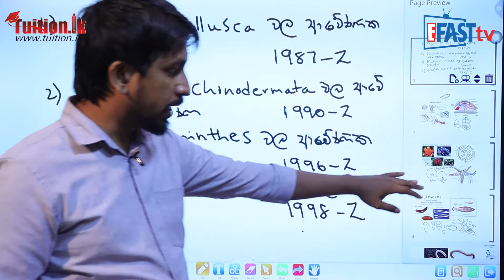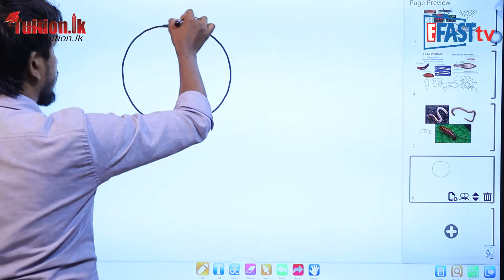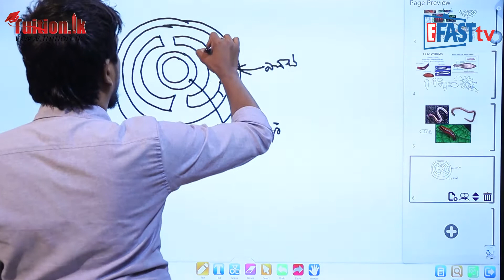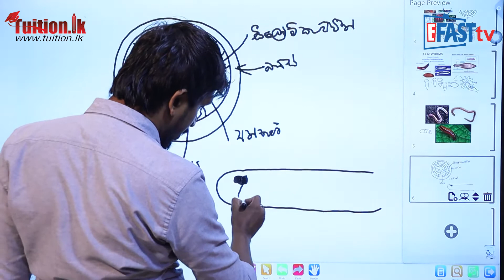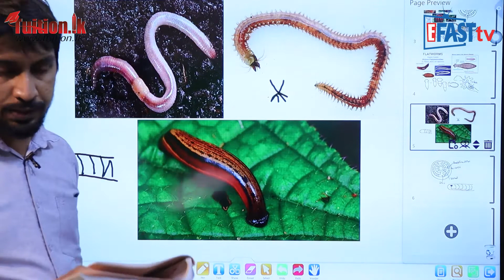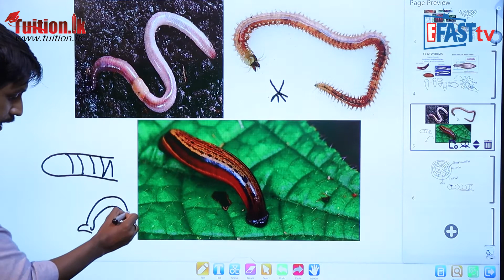ජීව විද්‍යාව - සත්ව වංශ වල ආවේණික ලක්ෂණ Part 2 | 12 ශ්‍රේණිය - BIO | Grade 12 Epi 08